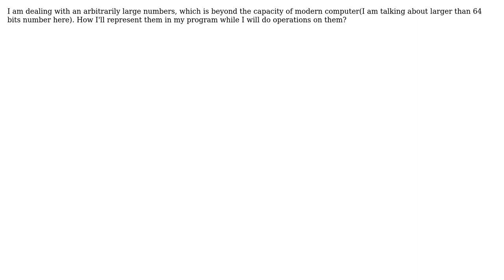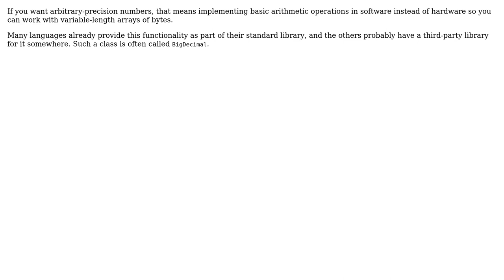Software Engineering: How can I represent them?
With thanks & praise to God, and with thanks to the many people who have made this project possible! | Content (except music & images) licensed under CC BY-SA | Music | Images & others | With thanks to user Samiul Islam Sami user Ixrec and the Stack Exchange Network Trademarks are property of their respective owners. You are responsible for your own actions.